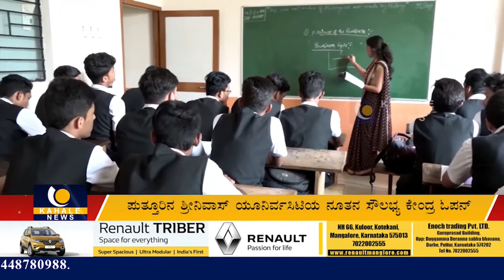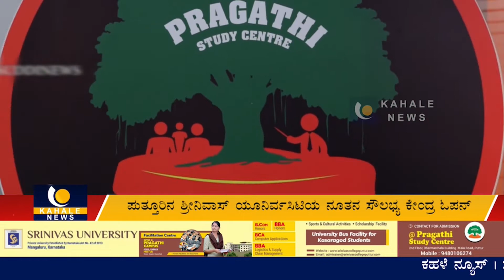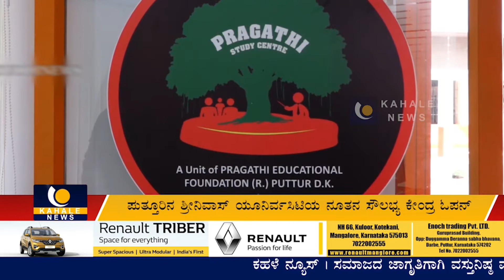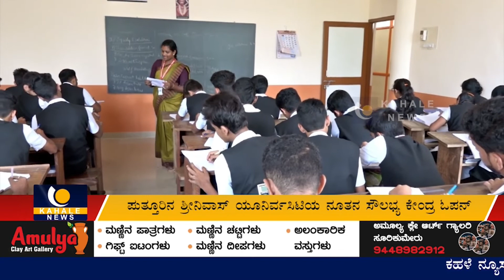ಪುತ್ತೂರಿನ ಶ್ರೀನಿವಾಸ್ ಯೂನಿರ್ವಸಿಟಿಯ ನೂತನ ಸೌಲಭ್ಯ ಕೇಂದ್ರದಲ್ಲಿ ಅಡ್ಮಿಶನ್ ಓಪನ್- ಕಹಳೆ ನ್ಯೂಸ್